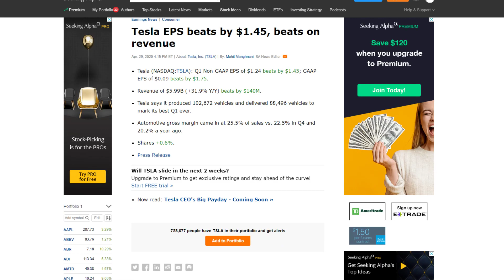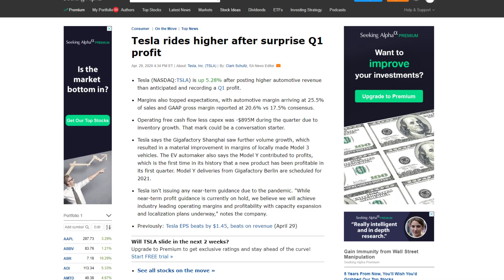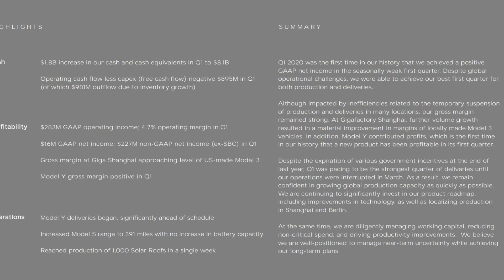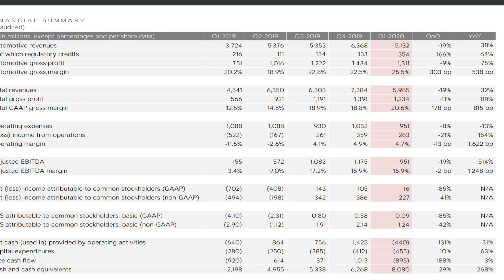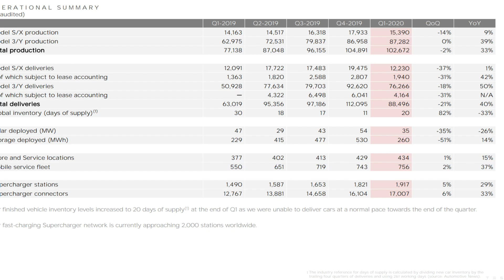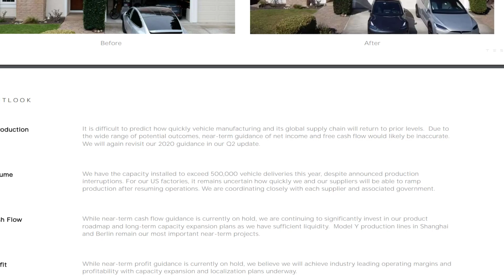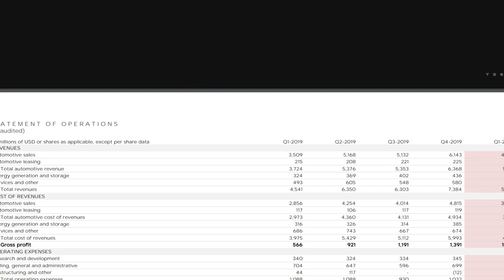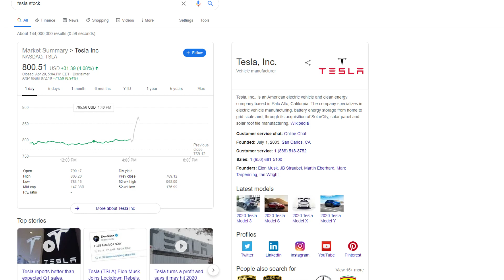Tesla Stock Skyrockets After Massive Q1 Earnings Beat | Is Telsa Stock A Buy Now?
Valuation still scares me!